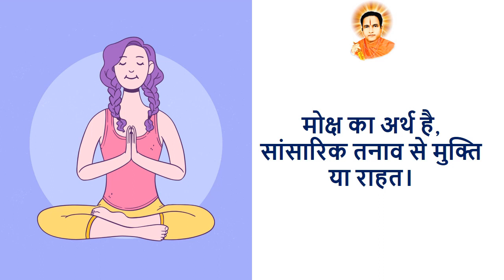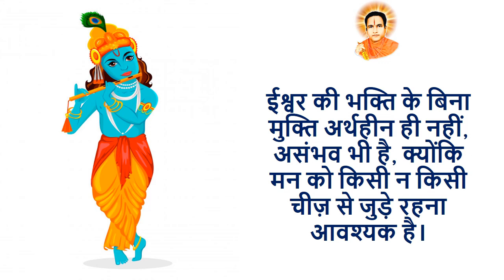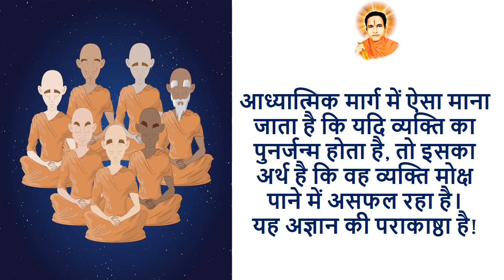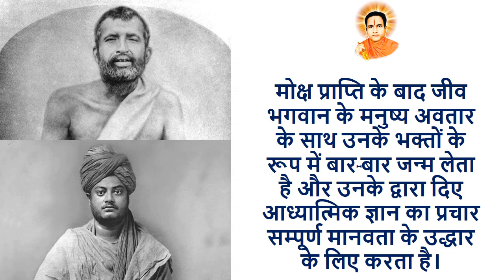मोक्ष और पुनर्जन्म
Does salvation mean only detachment?
Are salvation and devotion related in any way?

Learn insightful, truth-packed answers to such questions on the minds of seekers across the world.